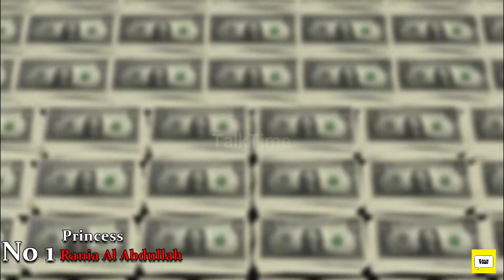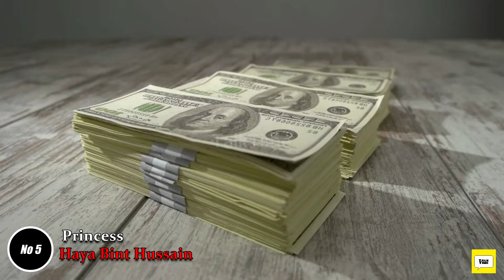Behind The Veil Arab King Wives | عرب بادشاہوں کی عیاش ترین بیویاں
00:59 Rania Al Abdullah
She is the queen of the Arab country Jordan
She is the wife of King Abdullah II and the heir to the throne and the mother of Crown Prince Hussein.
Was born in Kuwait and married in 1939 to King Abdullah II of Jordan, a mother of four childrens.she completed his bachelor's degree in business administration from an American university in Cairo, Egypt, and also worked as a marketer at Jordan Citibank.After  previous job Queen Rania Al abdullah statred work in Apple Company  queen Rania Al Abdullah is very active on social media rania Al Abdullah life style and fashion impressed other womens in middle east and she lives like a european womens  Since becoming queen, she has worked for the poor people of Jordan, with children's charities appearing to help her people with education and other issues In 2011, Forbes Magazine named Rania al-Abdullah one of the 100 most influential women in the world.
Whose net worth is five million dollars
02:11 Ameerah Al Taweel
She is the ex-wife of the richest man in Saudi Arabia, Walid bin Talal
She was born in Riyadh in 1983 She is currently serving as the Executive Committee of the Al Waleed Bin Talal Foundation in Saudi Arabia in Saudi Arabia are often seen speaking out for women's rights.she believes that every human being should have the right to live the life of his choice ... and in 2012 ameerah  Al-Taweel was named the most courageous and beautiful woman in the Middle East. The Personality of the Year award was also given
02:47: Deena Aljuhani Abdulaziz
Deena Al juhani Abdulaziz also belongs to the Saudi royal family and she is considered one of the most stylish queen and princess of the Arab royal family. Andshe run their own boutiques in Saudi Arabia and Qatar.Deena Al juhani  is also the editor of the Saudi Arabian fashion magazine Vogue Arab. She also has three children who she is raising and working for the development of the fashion industry.
03:07: Moza bint Nasser
Moza Bint Naseer is the second wife of former Emir of Qatar Hamad bin Khalifa Al Thani and current Emir of Qatar Sheikh Tamim bin Hamad Al Thani
Is the mother of. She is 63 years old at the moment and her lifestyle still makes her look very young.The way Shekha Moza wear dresses when meeting world leaders and other members of the royal family really makes Sheikha Moza a style icon.Queen Moza Bint Naseer is also the head of Qatar's Department of Education, Science and Social Development. she is also the UNESCO Ambassador to the country. They want to make Qatar a strong center of Silicon Valley
03:39 Haya Bint Hussain
Haya bint hussain is the half-sister of the King of Jordan and the ex-wife of Sheikh Mohammed bin Rashid Al Maktoum, the ruler of Dubai who was also called Queen of Dubai for a long time. She was a student at Oxford University, the world's most famous university, from where the Queen of Dubai completed her BA Honors in Philosophy and Politics.
And in 2004 Haya bint hussain married with Sheikh Mohammed bin Rashid Al Maktoum, the ruler of Dubai, and in 2019
After the divorce, Sheikh Muhammad bin Rashid Al Maktoum also paid a fine of 728 million to Princess Haya bint Hussain which makes it one of the most expensive divorces in the world In addition, Princess Haya bint Hussain is increasingly involved in charity work. Princess Haya is the first Arab woman to be the ambassador of the United Nations World Food Program from 2005 to 2007.Helping thousands of poor families get better food and new jobs for the unemployed.